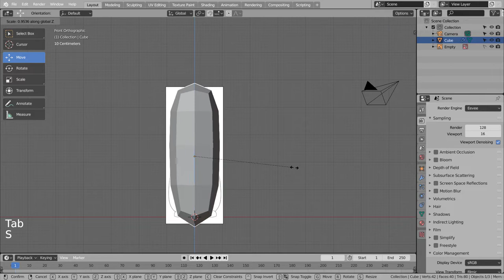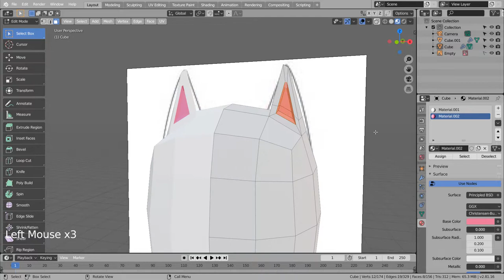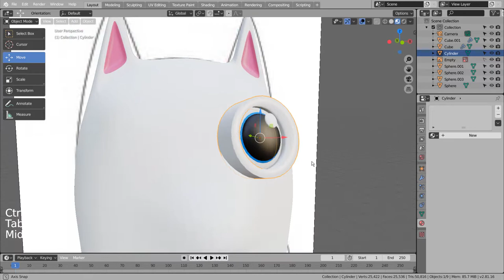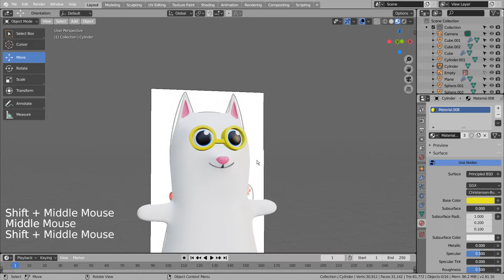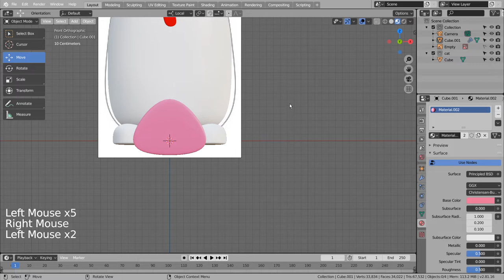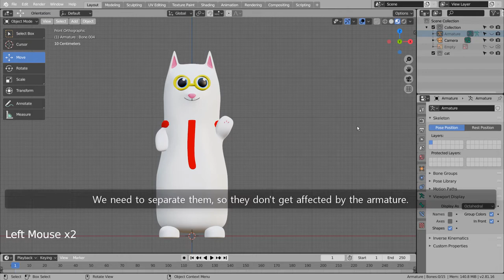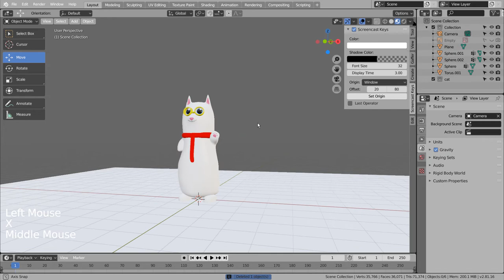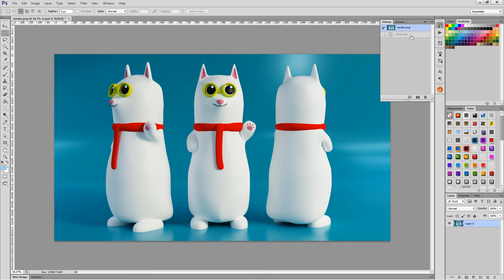Snow fox Blender Tutorial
In this tutorial, we'll learn how to model and render a snow fox character.

The reference image used in this tutorial can be downloaded here.